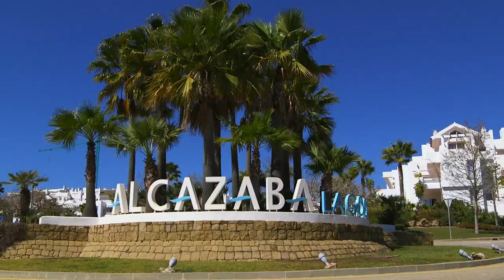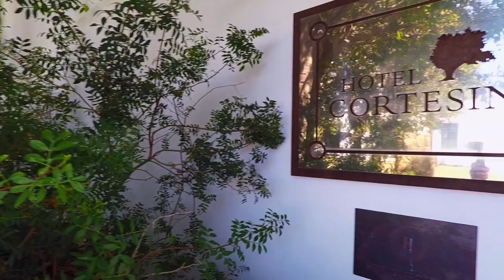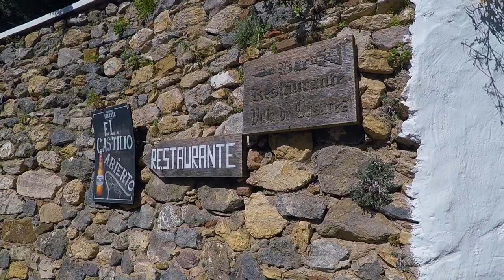Casares Area Guide. Costa del Sol, Spain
Spectacular, rural and impressively daring in its architectural makeup, the white-washed clifftop village of Casares has been a popular destination – and classic photo opportunity – for tourists for decades.